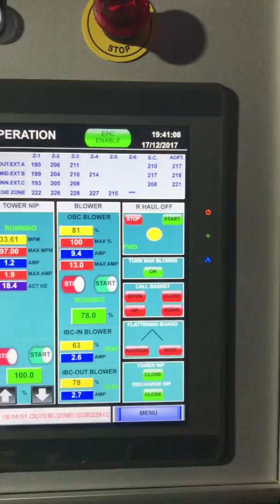Betaflex 3 Layer Blown Film Plant SE3HR 1450-55/65/55 -IBC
MODEL: SE3HR-1450-55/65/55 WITH IBC SYSTEM & FULLY AUTOMATIC WINDER
MAX. FILM OUTPUT: 280-300 Kg/Hr

ABOUT US
SHUBHAM EXTRUSION TECHNIK PRIVATE LIMITED is Asia’s Leading Manufacturer & Exporter of ADVANCED BLOWN FILM EXTRUSION PLANT & MACHINERY SOLUTIONS in India & Globally. Since our inception in 1997, we have been working continuously with an aim to bring our customers to the fore by serving with our best technological solutions as per your business needs. SHUBHAM EXTRUSION is a forerunner in providing Monolayer, A-B Two Layer, A-B-A Three Layer & ABC Multilayer Extrusion Blown Film Plant solutions for more than 20 years. As we have joined Technical Collaboration With Global Die & Extrusion Technology Inc., CANADA, we have successfully introduced 5, 7, 9 Layer Barrier & Non-Barrier Blown Film Plant Solutions at a competitive cost compared to American & European Lines. Today, the company has maintained trusted leading position in plastic extrusion technology by offering the widest range of Blown Film Extrusion Machinery because of continuous developments and constant innovations.

There are wide range of Polyethylene (PE) & Polypropylene (PP) product applications that can be produced from Blown Film Extrusion Plant.

OUR MACHINERY RANGE INCLUDES FOLLOWING:
•        IBC and Non-IBC Type Co-Extrusion Barrier and POD Line 5 / 7 / 9 Layer
•        IBC & Non-IBC Type ABC Three Layer Co-Extrusion Blown Film Line
•        ABA Three Layer Co-Extrusion Blown Film Line
•        Monolayer Blown Film Extrusion Plant (Ultima, Optima, Maxima, Ultra Series)
•        PPTQ Blown Film Extrusion Plant
•        Twin Die Type Monolayer Blown Film Extrusion
•        Biodegradable / Bio Compostable Blown Film Extrusion Plant (Successfully installed 30+ biodegradable film plants in India, America and other global locations)

We are manufacturing value-added, high functional, reliable and excellent quality machines. Our machines are designed in such a way that it can run round-the-clock operations suitable for PE, PP material productions that means cost-effective solutions for our customers to be more economical over a period. All machines are adhere to International safety standards and have equipped with International bought-out items, which enhances the performance of our machines and produces high quality PE/PP film which is to be more beneficial to our customers to compete with global standards.

To know more about our product range & machinery solutions, kindly visit our

SHUBHAM EXTRUSION TECHNIK PVT. LTD.
Plot No. 62/7+8, Phase-1, G.I.D.C. Vatva, Ahmedabad-382445, Gujarat, India.
(Asia’s Largest Manufacturer & Exporter of Advanced Blown Film Extrusion Plant & Machinery Solutions)